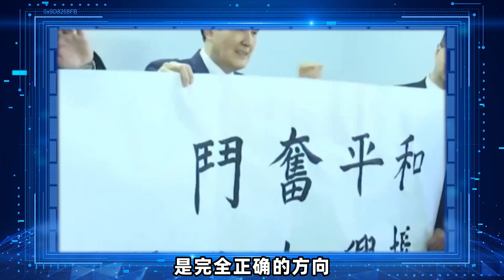救亡图存！欧崇敬：马英九率领青年学生重回中正学社“三青团”氛围